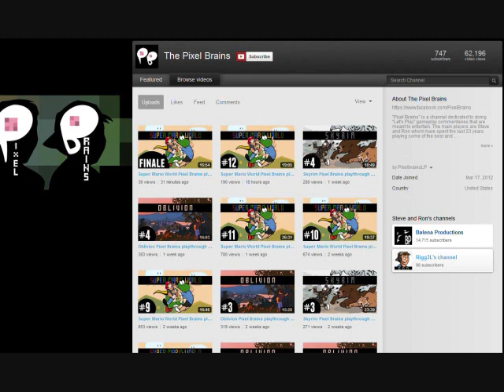The Irony of the Game Grumps